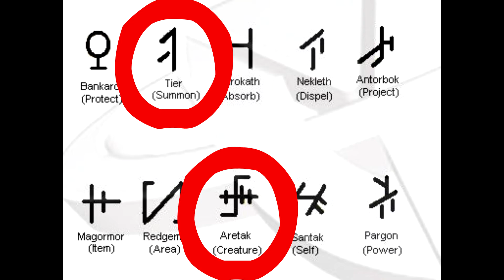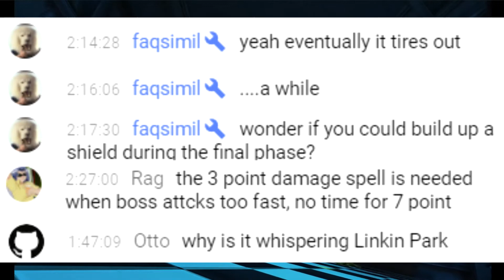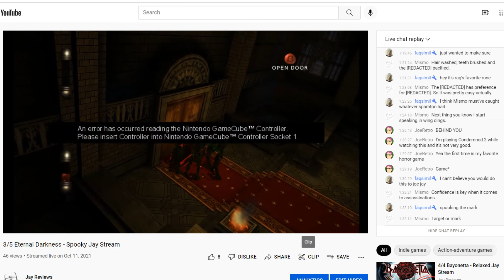Jay Reviews - Eternal Darkness (GameCube)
Day 9 of 12 - Hallucinating people.
M-rated GameCube exclusives really were something!